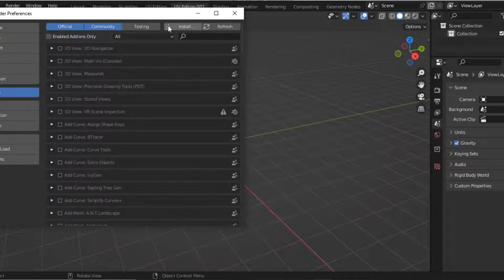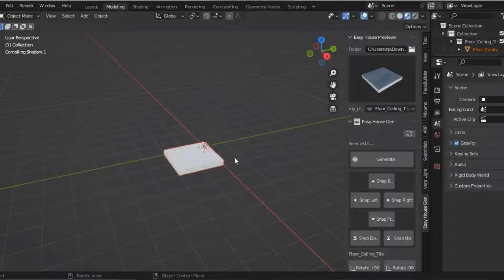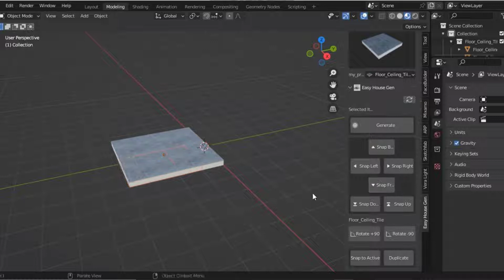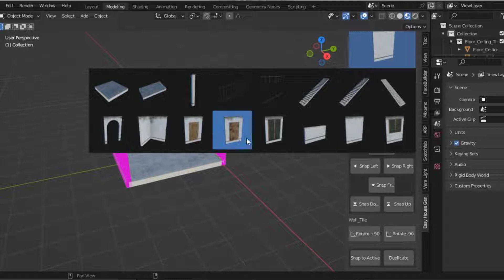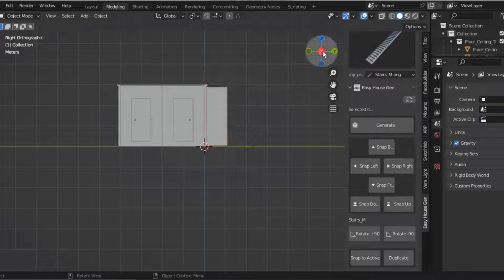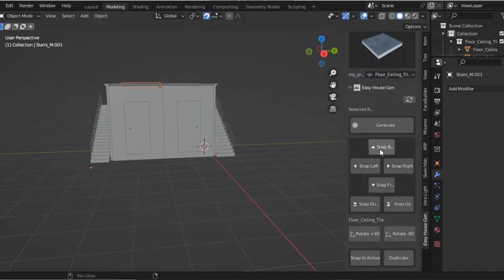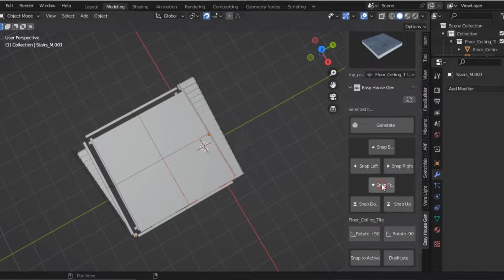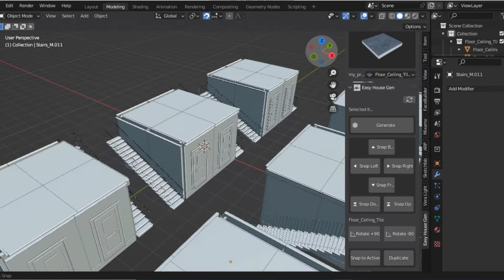Easy Generator house : Free New blender Addons & Assets You Probably Missed | blender 3d addon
Easy House Generator – Blender Add-on
Create Interiors in minutes
Easy House Generator in 2 minutes
How it works and how to install the add-on.

Easy House Generator is a handy Blender add-on that allows you to create interiors in a few clicks.
You can add walls, doors, windows, stairs and other elements, move them around with precision snap controls,
change materials and even create your own elements and add them to the library.

Easy house generator comes with 16 pre-built elements.
Each element has its own set of pre-built materials.

Browser
Simply browse through the library, select an item and click generate to add it to your scene.

Precision Snap Controls
Move it around with the snap-buttons, rotate, duplicate and snap it to an active object.

Material Switch
To change material, open the shader panel and simply connect the pre-built node.

Add your own objects
Import any object into the database and use it with the add-on.

With Easy House Generator you can import any object into the database, create the thumbnails
and build using your own assets with the add-on.

ThankYou!